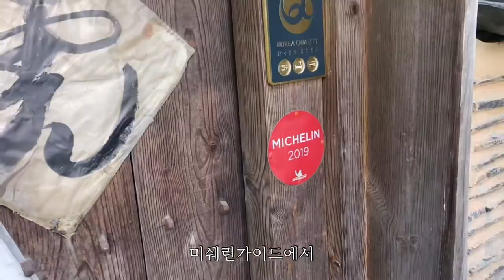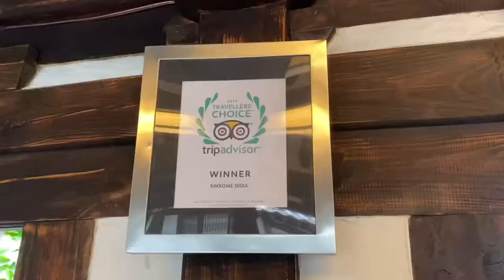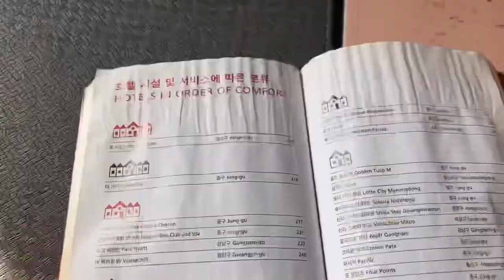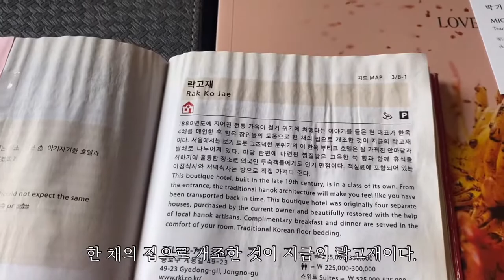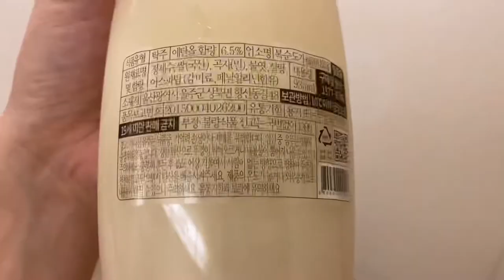미쉐린이 소개하는 락고재 서울 북촌한옥마을, 건넌방 1박 그리고 조식까지.[eng]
미쉐린2019
Rakkojae the Korean traditional house (Hanok) hotel in Seoul.
English sub(my best).